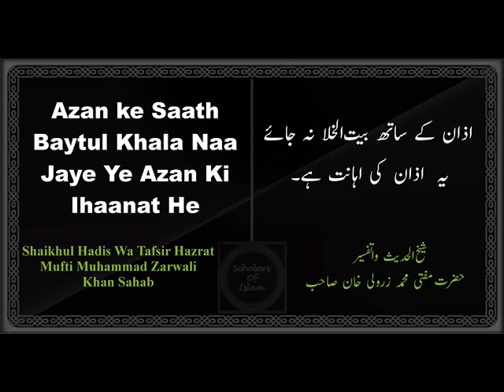Azan ke Saath Baytul Khala Naa Jaye Ye Azan Ki ihaanat He | MuftiZarwali Khan